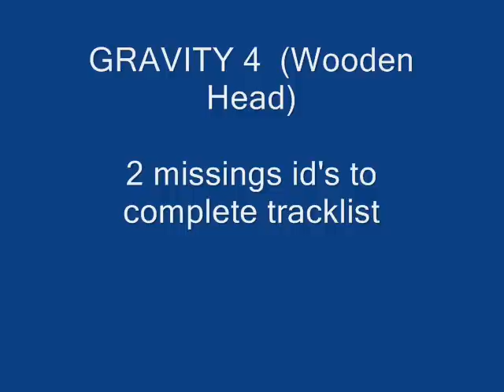GRAVITY 4 Wooden Head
Gravity 4

Voodoo Posse - Adventures in PaNic
AFRIKA BAMBAATAA - PUPUNANNY
Voodoo Pose -Adventures in Paradise
PEPPERMINT LOUNGE - Lemmon Project
submerge - land of creation
Bum bum club - Freaky Dreaky
Paul Rutherford - Get Real
? Lifes Addiction - Love & Affection (Is it a remix)
BIZARRE SUPREME - JUST NOT
Lifes  Addiction - Love & Affection
Bizzare supreme mutual attraction
Quasimodo "let it out"
THE ALOOF - Mind
Cologne Summer - Brasilian Mouthwash (Alici Remix)
Acorn Arts - Candyman
Baby Jay
HARDBAG - CEASEFIRE
NIKOLI - Ready_To_Flow.
D'enrico - It was meant to be.